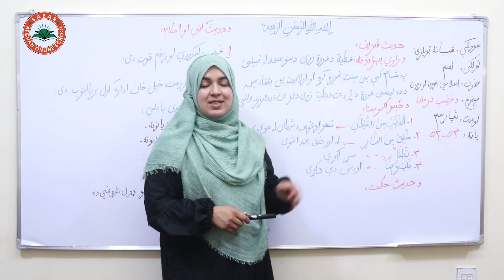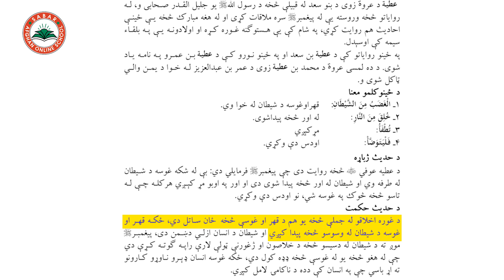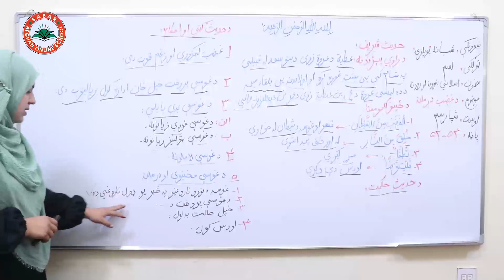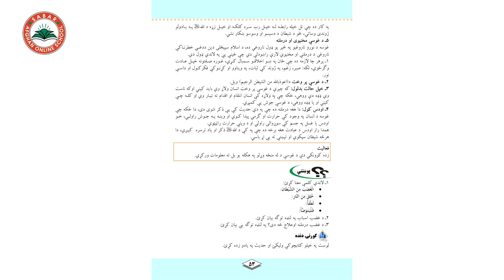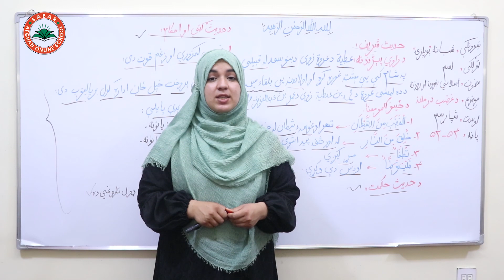Class 10 - Islamic Subject | د غضب درملنه , اسلامي ښوونه او روزنه - لسم ټولگی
Class 10 - Islamic Subject | اشپاړلسم لوست: د غضب درملنه  -  Lesson 16, اسلامي ښوونه او روزنه - لسم ټولگی

page: 51-53
علم عقاید,
قرآن کریم او حدیث
حضرت محمد (ص),
وروستی پیغمبر

The best religion,
Which religion has the most followers?,
Mohammad (PBUH),
what is Islam?,
Islam and Quran,
آنلاین روزنه,
نصاب تعلیمی معارف افغانستان به زبان پشتو,
آموزش آنلاین,
اسلام و قرآن,